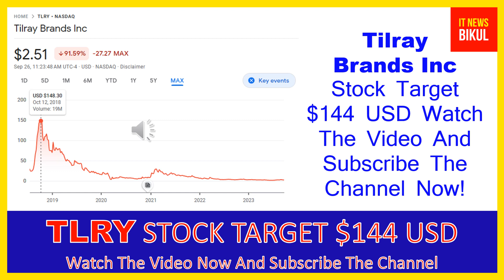TLRY Stock - Tilray Inc Stock Breaking News Today | TLRY Stock Price Prediction | TLRY Stock Target